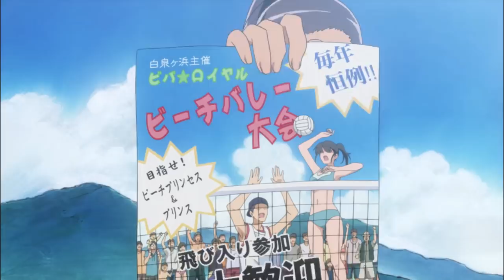Handsome Boy Finds Out The Class President Is A Maid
Ayuzawa Misaki serves as the student council president at Seika High. However, unbeknownst to her classmates, she works part-time as an employee at a Maid Cafe.

Anime Name: Maid Sama!